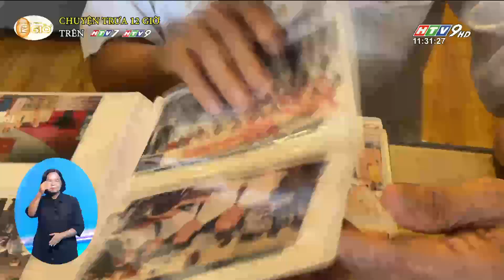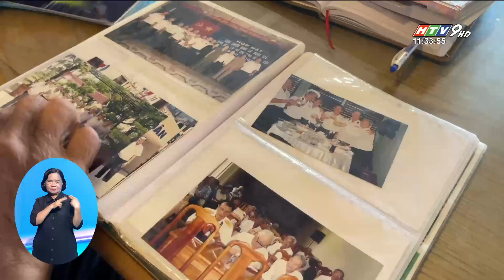NGƯỜI THUỶ THỦ ĐOÀN TÀU KHÔNG SỐ, DŨNG TRONG THỜI CHIẾN, NGHĨA TÌNH TRONG THỜI BÌNH